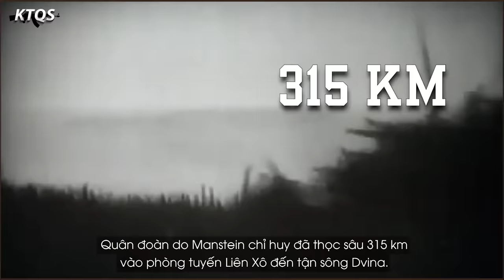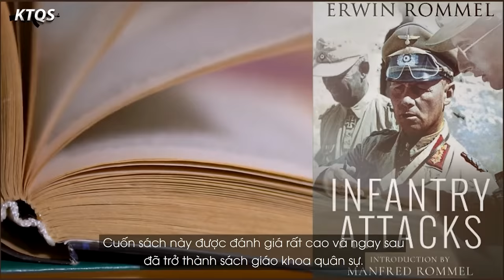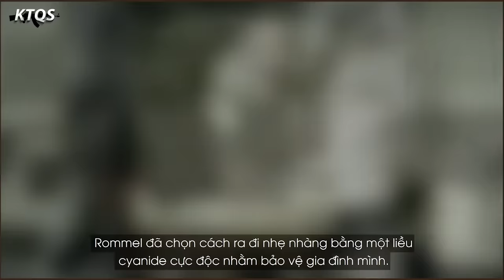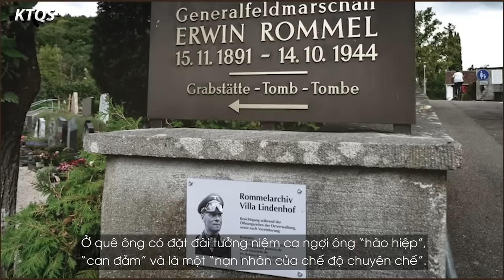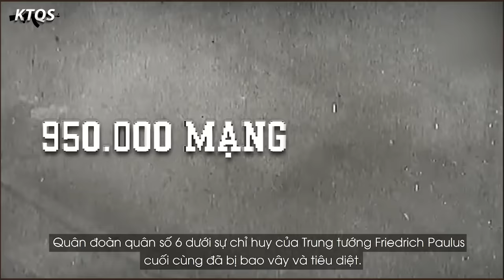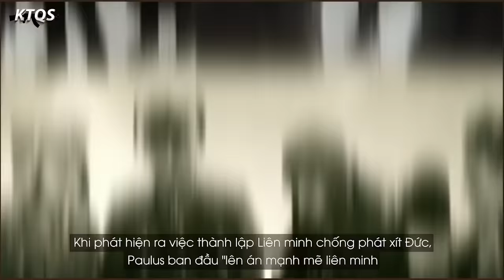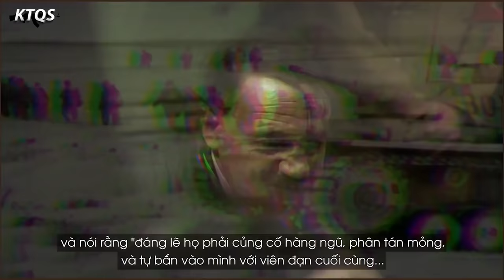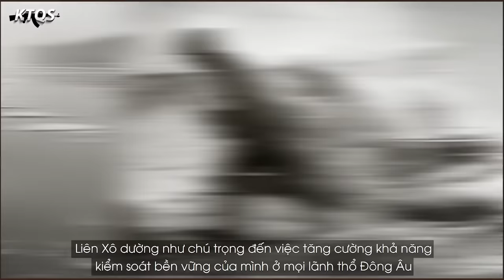5 Vị Tướng NỔI TIẾNG NHẤT Của Đức Quốc Xã Khiến Quân Đồng Minh Cũng Phải Ngả Mũ Thán Phục (Bản Full)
5 Vị Tướng NỔI TIẾNG NHẤT Của Đức Quốc Xã Khiến Quân Đồng Minh Cũng Phải Ngả Mũ Thán Phục (Bản Full)

Thế chiến II sản sinh nhiều vị tướng lỗi lạc ở cả hai bên, phe Trục và Đồng minh. Họ được lịch sử khắc ghi bằng những thành công vang dội và cả những sai lầm đau đớn. Ngay bây giờ, hãy cùng KTQS nhìn lại cuộc đời li kỳ của 5 vị tướng nổi tiếng nhất của Đức Quốc xã trong hành trình ngược dòng lịch sử ngày hôm nay.